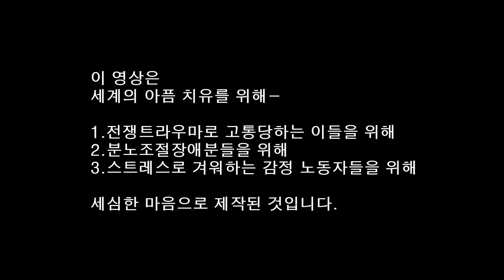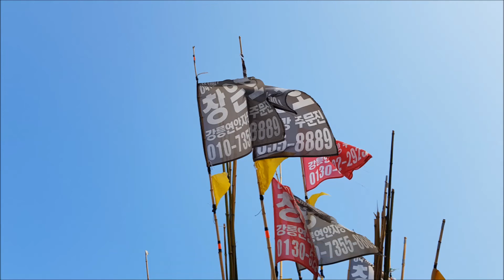181101목 깃발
설명